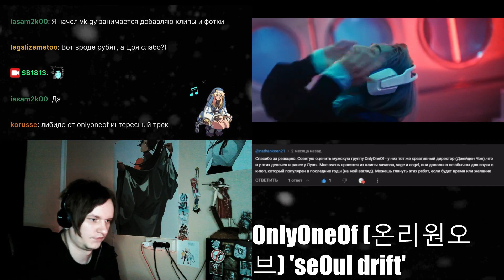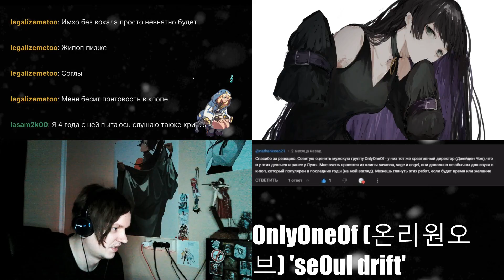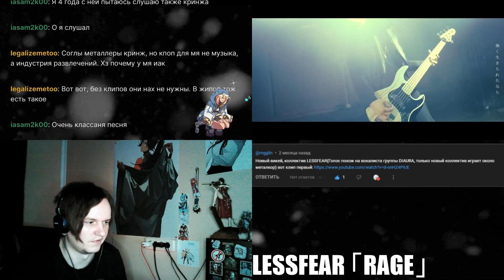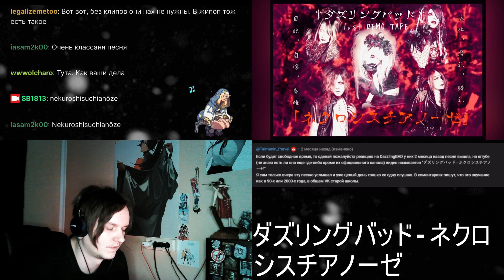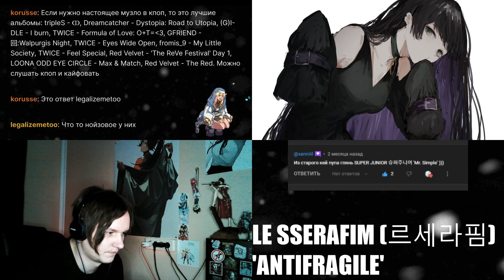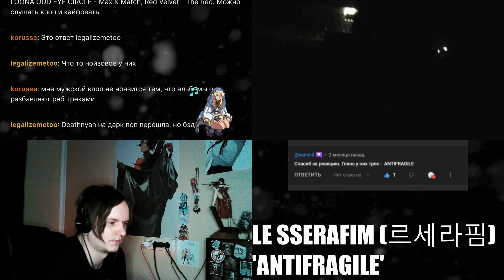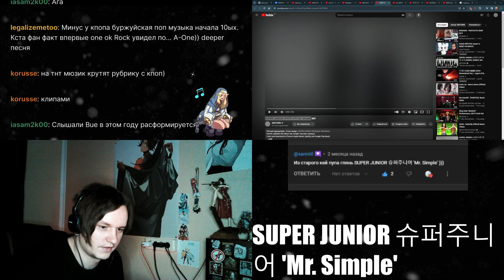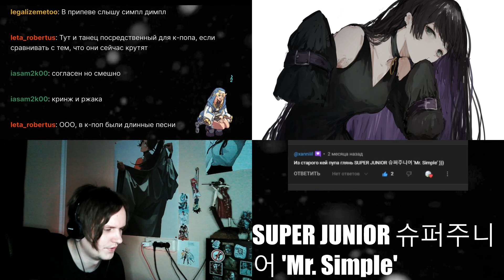PR-3 by SB1813 (OnlyOneOf, LESSFEAR, DazzlingBAD, LESSERAFIM, SUPERJUNIOR)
Пачка Реакций, по Новому формату №3.

0:14 OnlyOneOf (온리원오브) 'seOul drift'
7:34 LESSFEAR 「RAGE」
16:40 DazzlingBAD ダズリングバッド - ネクロシスチアノーゼ
24:44 LE SSERAFIM (르세라핌) 'ANTIFRAGILE'
34:04 SUPER JUNIOR 슈퍼주니어 'Mr. Simple'